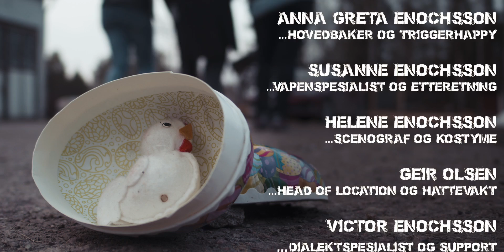Gangsterfamilen V4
Director and cinematographist:
Adam Enochsson

Actors:
Helene Enochsson
Susanne Enochsson
Anna-Greta Enochsson
Geir Olsen
Victor Enochsson
Thomas Eriksson
Laila Olsson